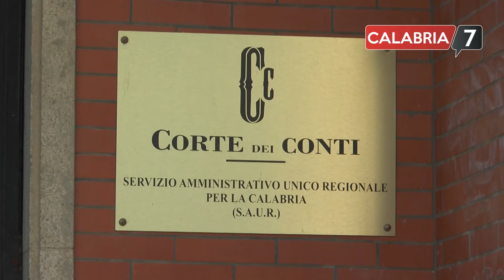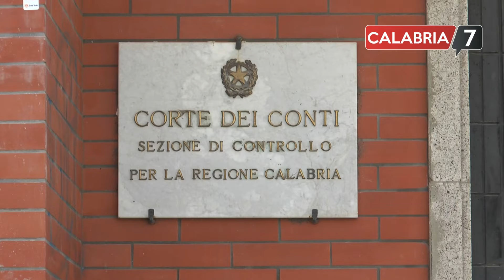Occhiuto illustra piano riequilibrio finanziario in Corte dei Conti (SERVIZIO TV)